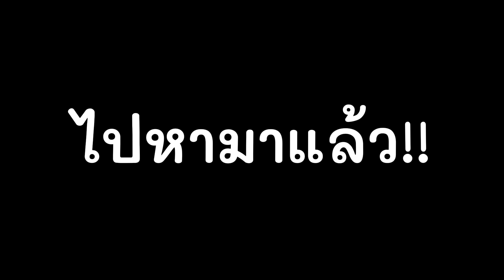ROV:มองเห็นเคนแบบนี้ เคนจะเล่นยังไง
🛒เติมคูปองROV ถูกที่สุดกับ Richman Shop
เติมเว็บทุก 100.- คืนกลับ 2บาท!
สอบถามแอดมินได้ 24ชม.
ติดตามกิจกรรมข่าวสารได้ที่